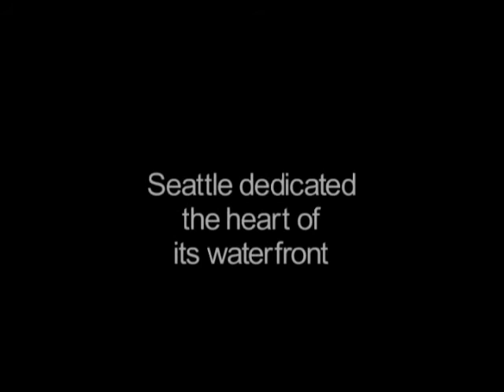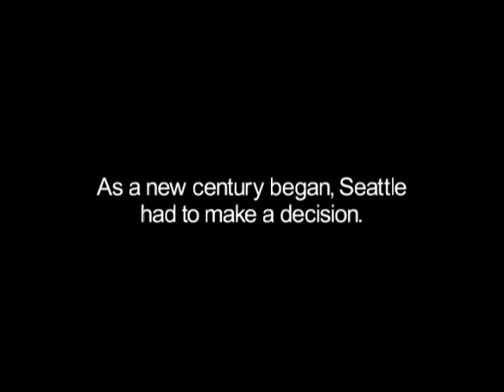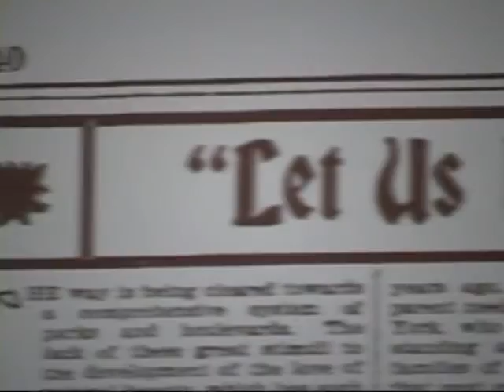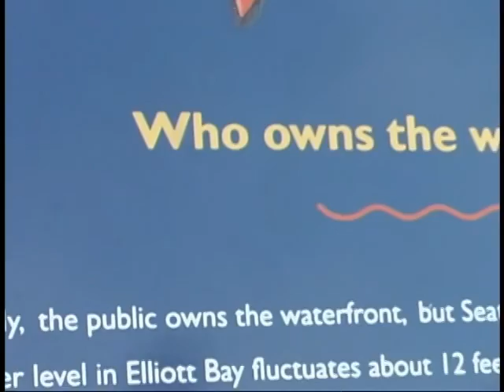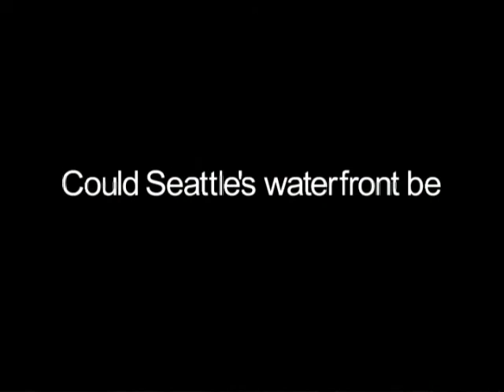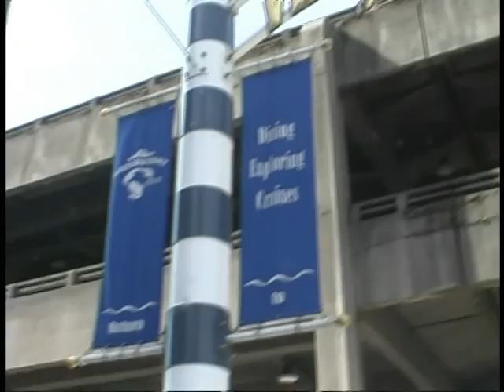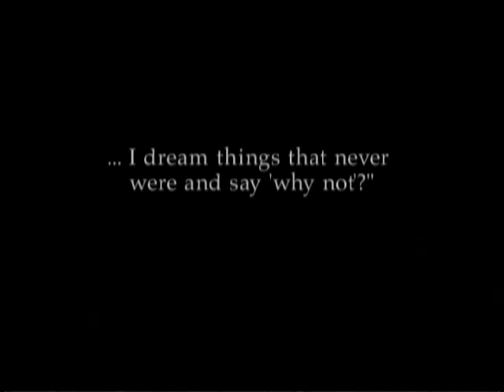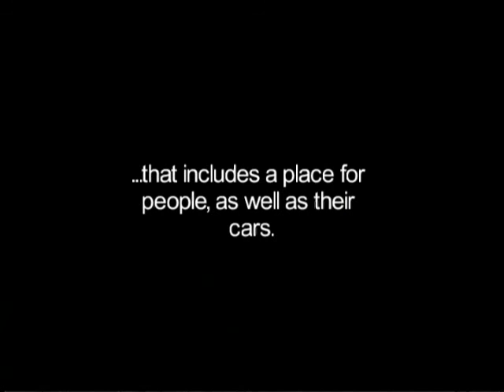Viaduct? What Viaduct?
A Waterfront for All:
What would Seattle's downtown Waterfront be like without the Viaduct? In 2003, members of the Seattle City Council along with an activist, a historian, and a city design leader share their views. Inspiration is  drawn from Seattle's past as possibilities for its future are imagined...